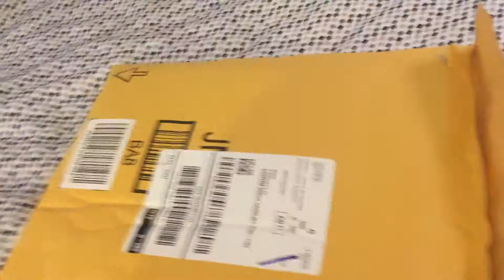Beats Solo 2 Unboxing and Review